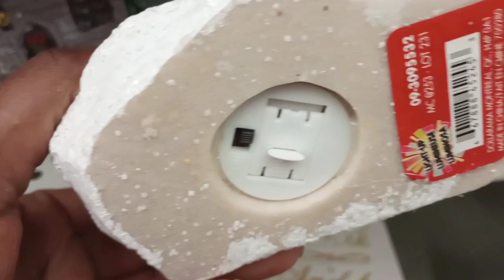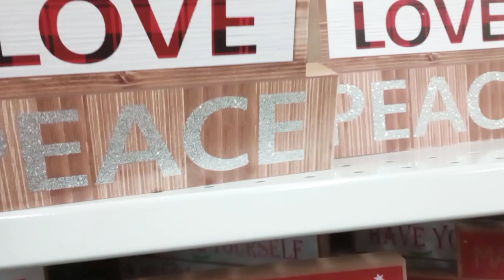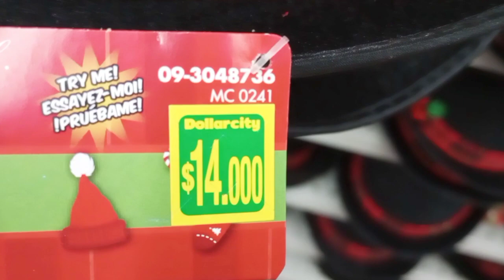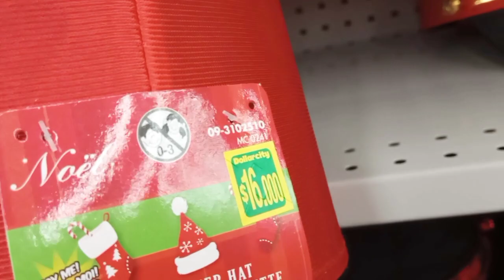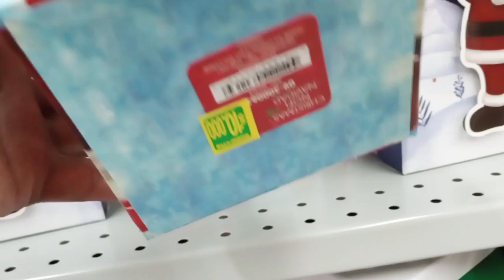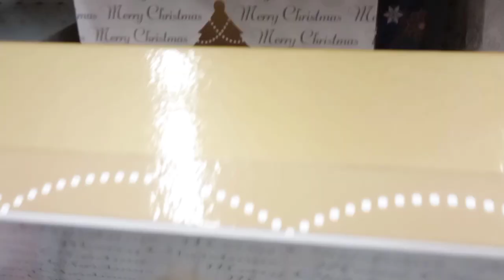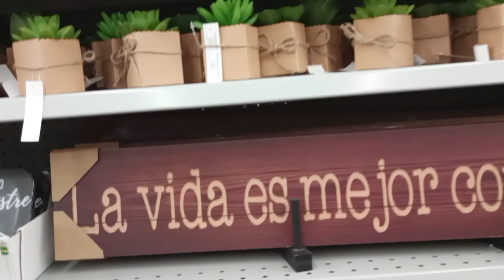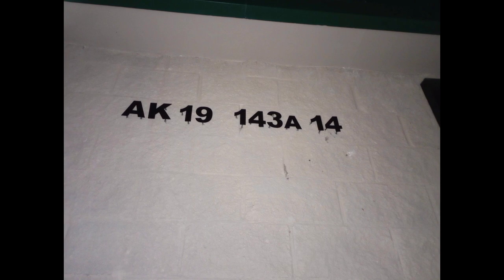dollarcity navidad lo más nuevo en decoración navideña